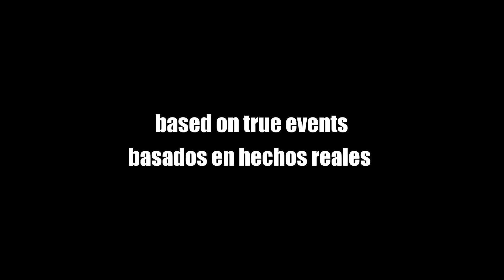Stalin Mod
ARC-9 Tiene una opcion para que cuando consigas un arma default del HL2. Sea aleatoria.
Al parecer cuando me dieron la Crowbar fue lo que vieron/veran en el video.

ARC-9 Has an option for when you get a default weapon from HL2. Be random.
Apparently when they gave me the Crowbar it was what they saw/will see in the video.